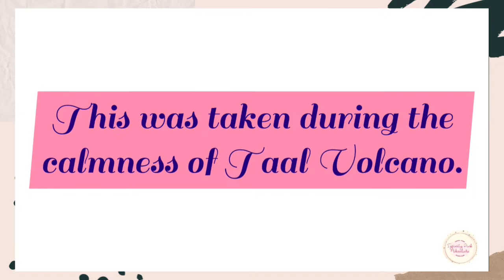Golden Hour at Taal Lake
This timelapse was taken during the calmness of Taal Volcano at Balete, Batangas.

It was marvelous watching this video clip on how the color of the sky is changing.  Golden hour is astonishing.

We can still enjoy nature as long as we will follow the health protocols.

Musician: @iksonmusic
Musician: ASHUTOSH